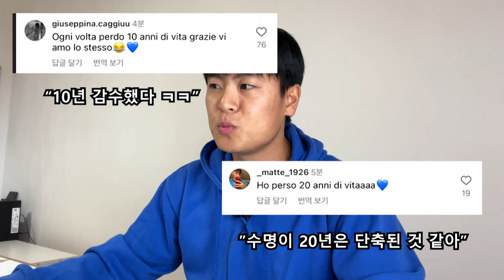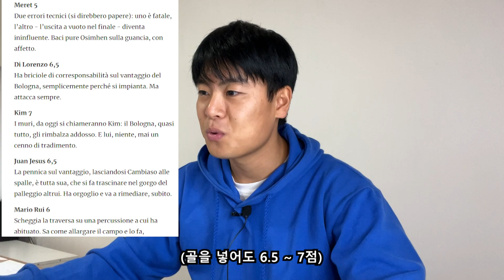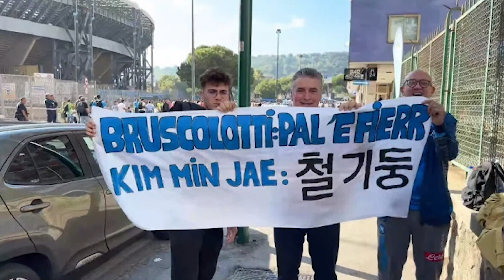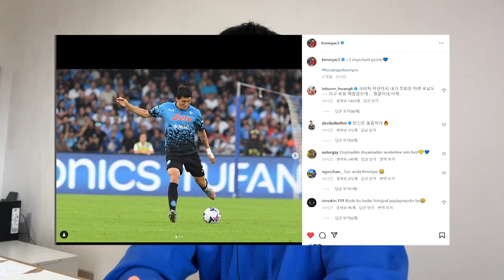"김민재에게 튕겨져 나갔다" 나폴리 볼로냐전 극찬 쏟아지는 이탈리아 언론과 외국인 네티즌들 해외반응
김민재 선수에게 튕겨져 나갔다고 이야기 하는 이탈리아 언론사들의 반응과 현지인들의 반응을 살펴보았습니다.